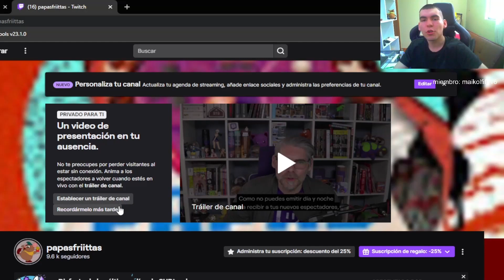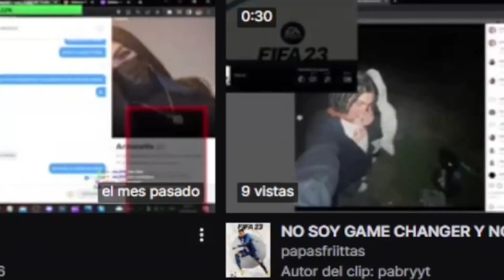EL NUEVO SUAREZ.. 84 LUIS SUAREZ DUOS DINAMICOS SBC PLAYER REVIEW FIFA 23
TOP DONADORES:
XX RENE XX
CRAZYYMATY
NIUMAR IRRIBAREN
TOP MANAGER:
LUCAS ARENAS
VIDEOS RECOMENDADOS:
LUIS SUAREZ 84
LUIS JAVIER SUAREZ COLOMBIA
SUAREZ MARSELLA
SUAREZ JAVIER FUT 23 ULTIMATE TEAM